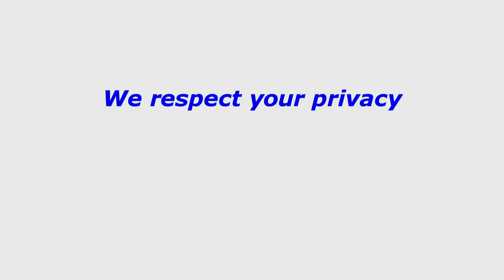NO LIMITS on price or quantity of real estate I am capable of acquiring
When you know how to buy with none of your own money the limitations seem to disappear. It's a nice place to be. Come to my meetings and learn how to be in such a place.